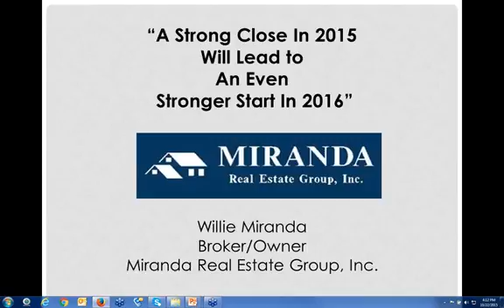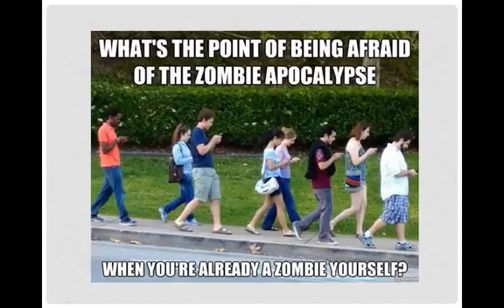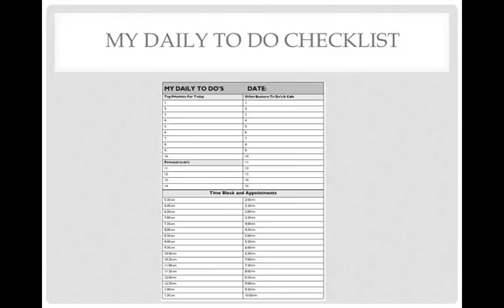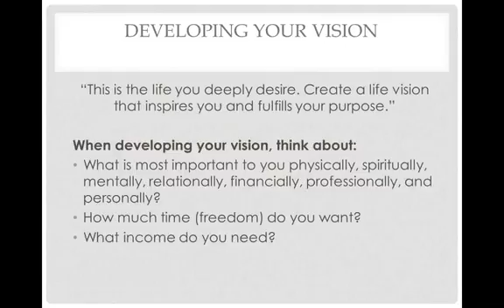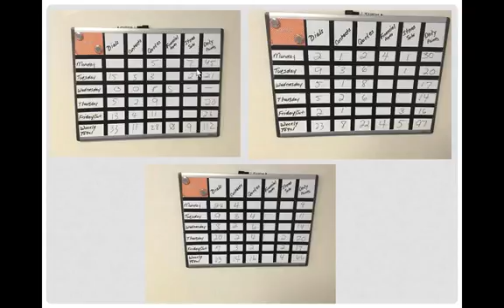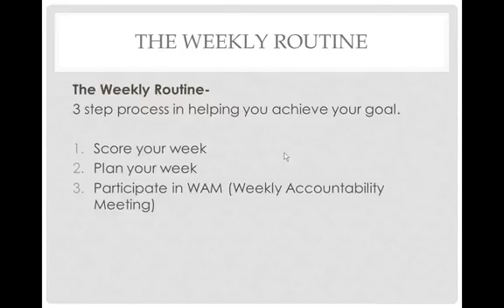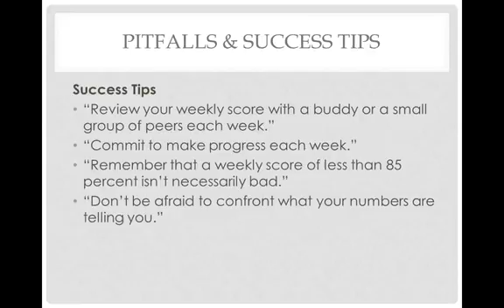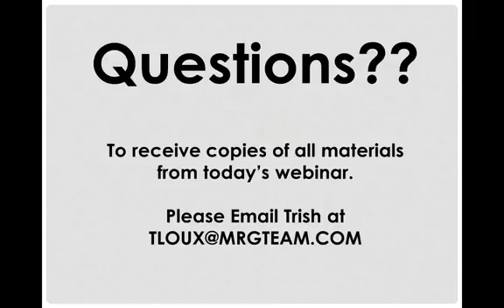CPW GOLD GROUP WEBINAR D2015 10 22 574